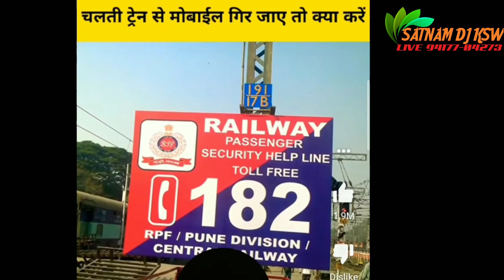chaldi train vicho mobile digg pawe ta ki krna chahi da suno jroori